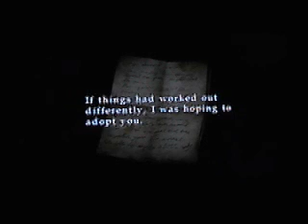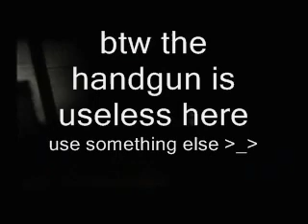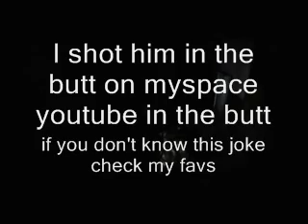Silent Hill 2 Episode 28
Another cutscene with Laura. I get face raped by the doormen alot. Abrupt ending! Also note that this was recorded before I knew about the "in the butt myspace youtube" sister. I have her video in my favs if you wanna check it out. Enjoy!